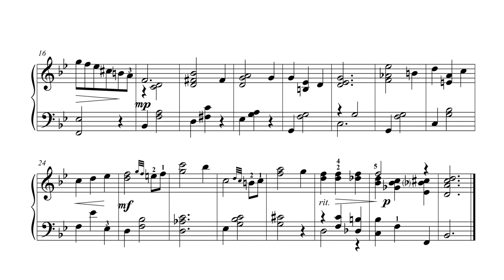Someday My Prince Will Come - Easy short version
With Jazz chords